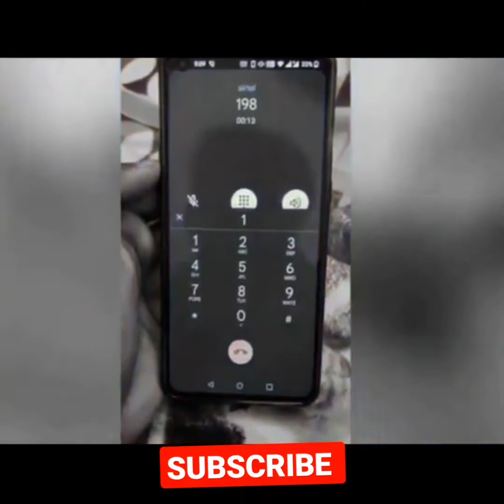free fire gaming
Hello bhai my name Bittu pandi welcome to my youtube channel Bittu pandit07 main apka swagat hai Too much PAIN these days Duo vs squad ajjubhai and amitbhai gameplay garena free fire MAX Total gaming#totalgaming#vladandniki#souravjoshi